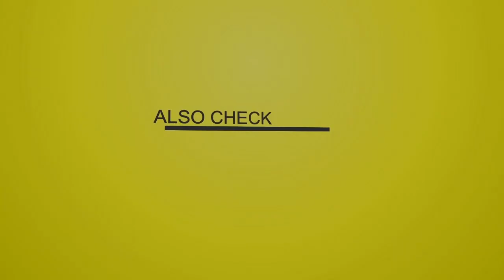Version Xcursion 01-15-2011 (Reggae Show 2011 Ft Lee Scratch Perry, The Upsetter, Bob Andy, Sanchez)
AramScaram & Sassale - Version Xcursion 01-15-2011 (Reggae Show 2011 Ft Lee "Scratch" Perry, The Upsetter, Bob Andy, Sanchez, The Chantells, Capleton, Johnny Wlarke, Horace Andy) © Aram Scaram & Sassale Citizen Sound - CKLN - Version Xcursion

Latest Features !